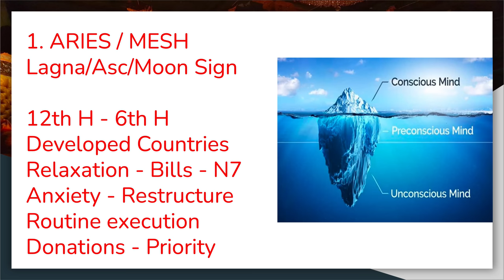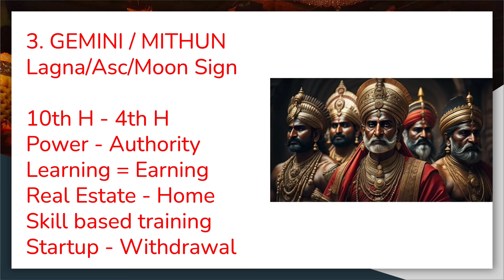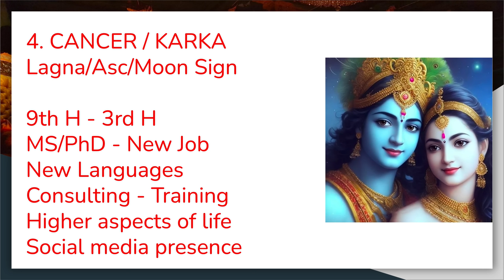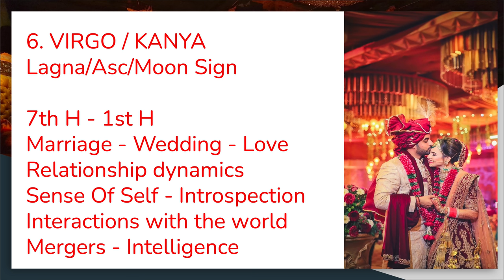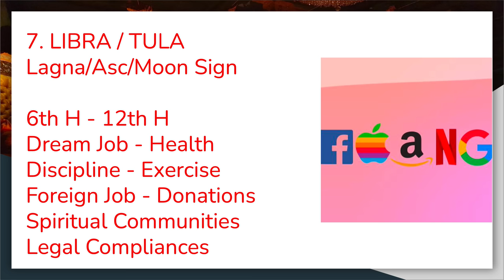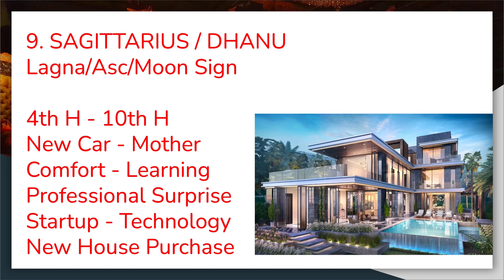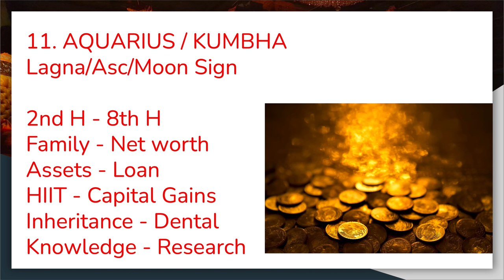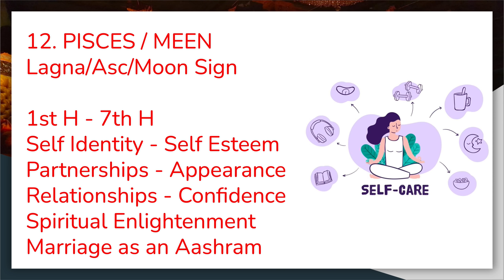Rahu Ketu transit in Pisces & Virgo 2023-25 - All 12 Ascendants - Identify your power & prosper